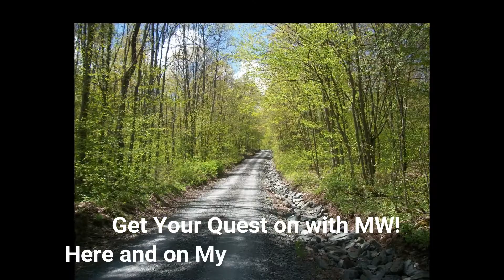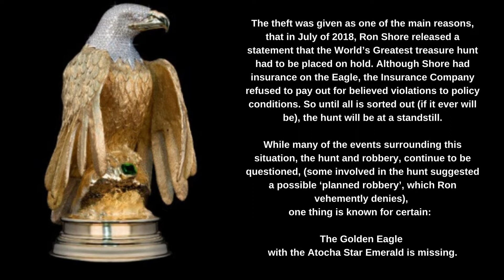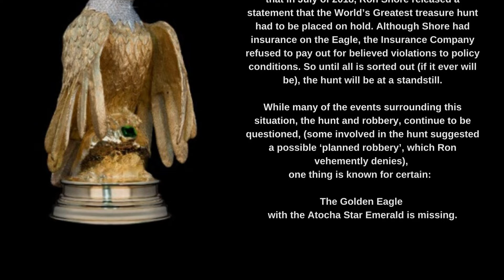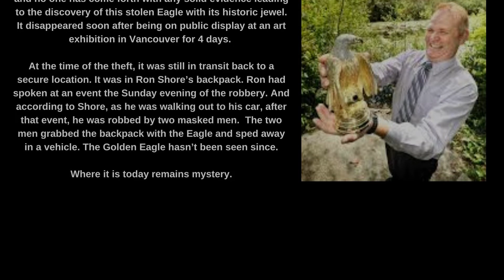Lost treasure: The Stolen Atocha Star Emerald and Golden Eagle of The World's Greatest Treasure Hunt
One of the most historic Emeralds of the Atocha (Originally over 25 carats and cut to 12.72 carat) was stolen with the Golden Eagle prize of the World's Greatest Treasure Hunt.  This armchair treasure hunt was suspended in 2018 with its treasure remaining missing.  Will it ever be found?

Join the Discussions!  MW Forum

Best of luck with all that you seek!  Always treasure the adventure!